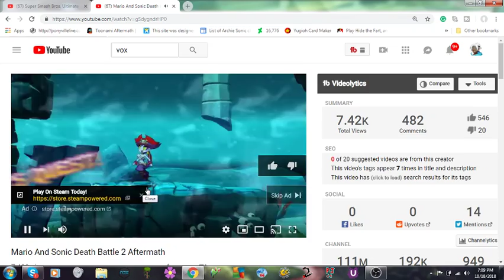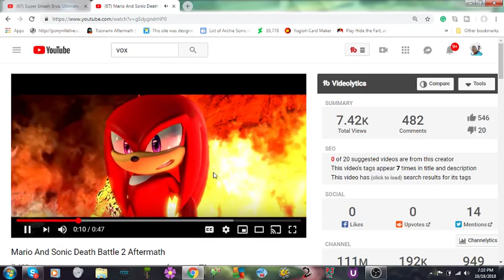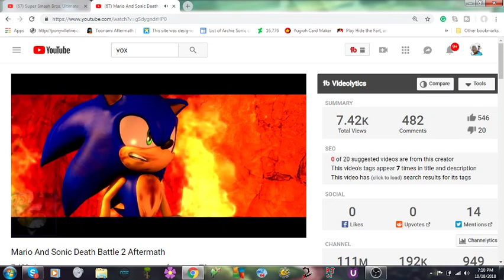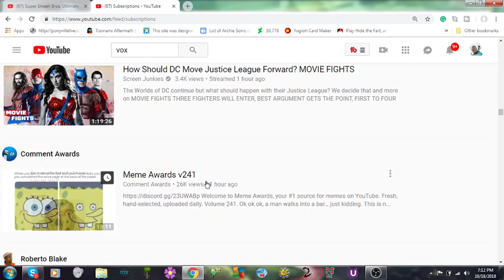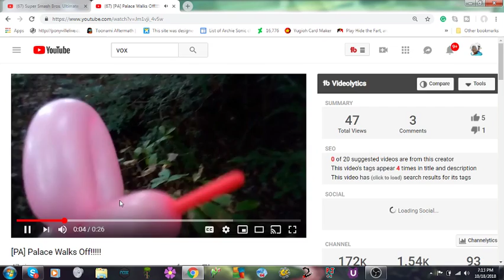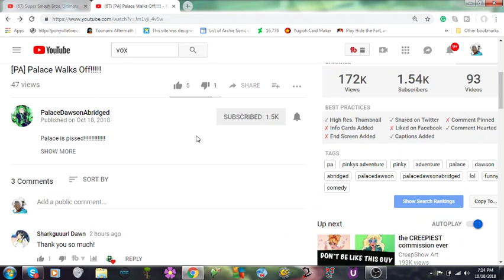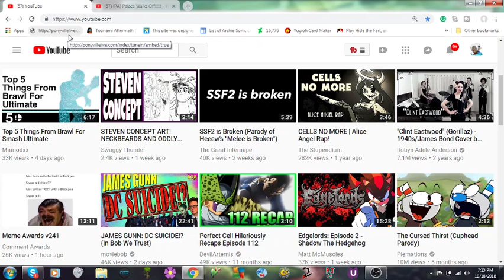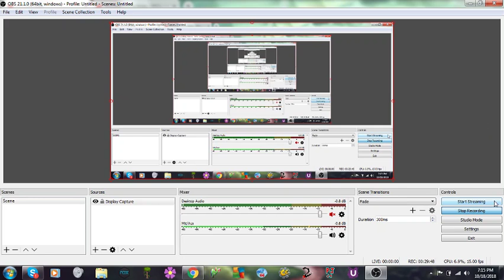in the void with Bugsy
videos reference